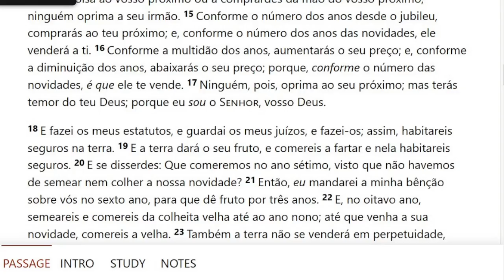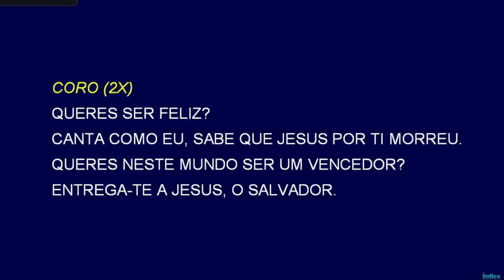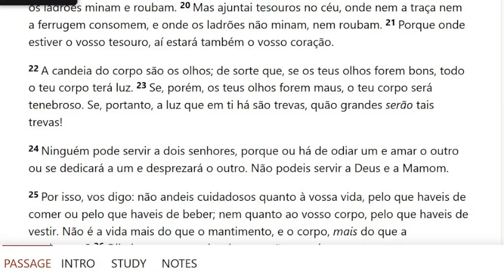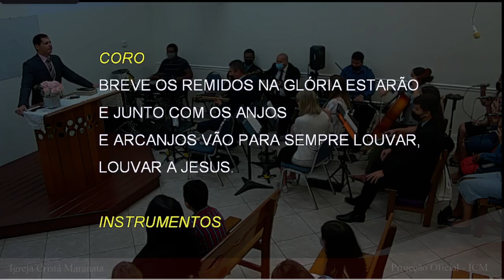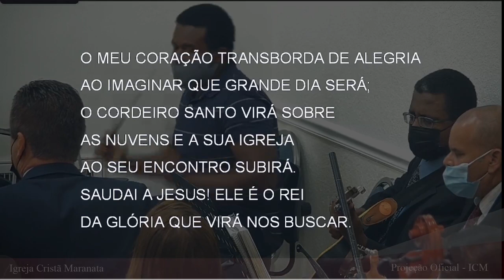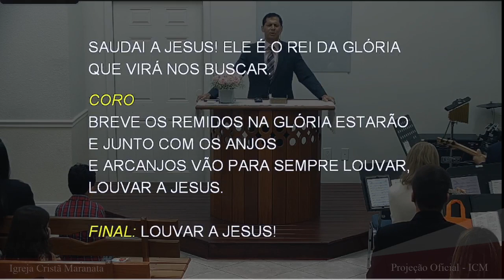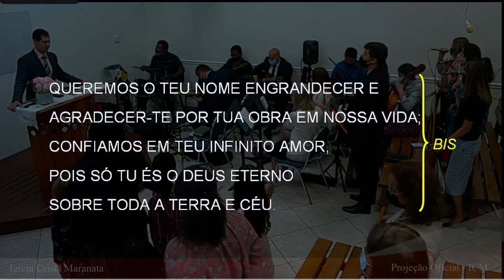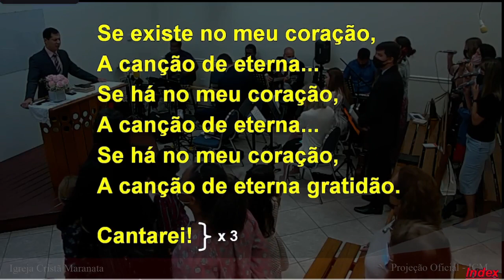Saturday Service (2021-08-14) Maranatha (Pompano Beach, Florida)